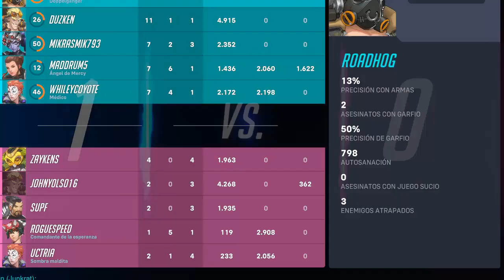LA TRAMPA MORTAL DE ROADHOG ES MI AMIGA I OVERWATCH 2 I Roadhog